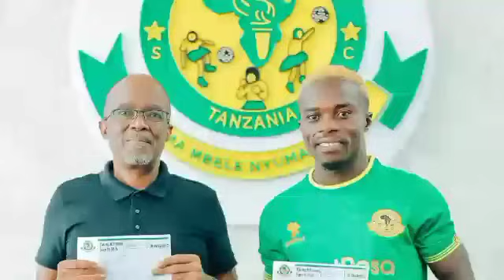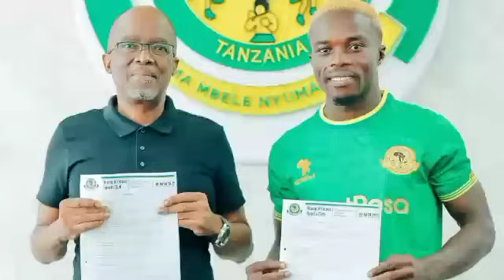🔴USAJILI UMEKAMILIKA; Rasmi INJINIA Atangaza Orodha Ya Wachezaji (6) Waliosajiliwa Dilisha Dogo...